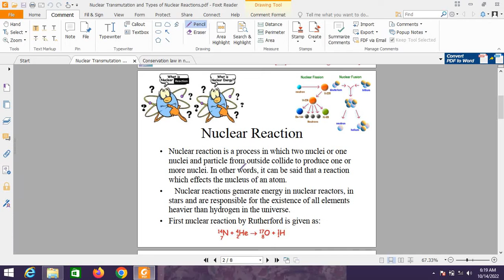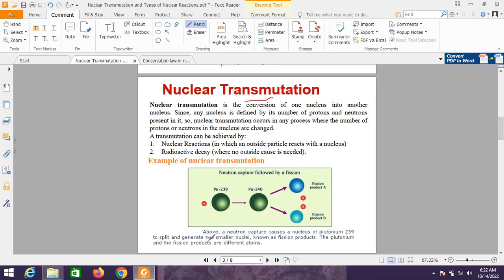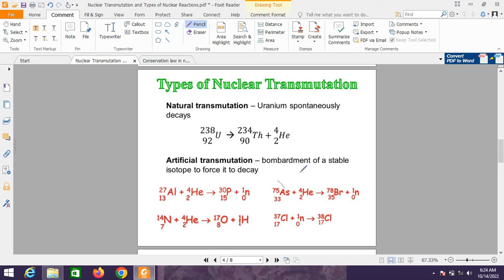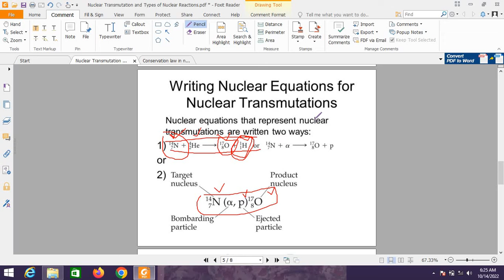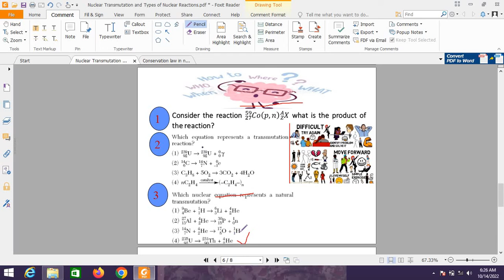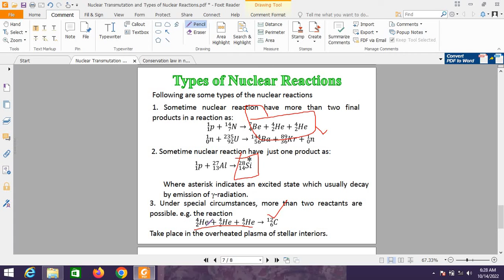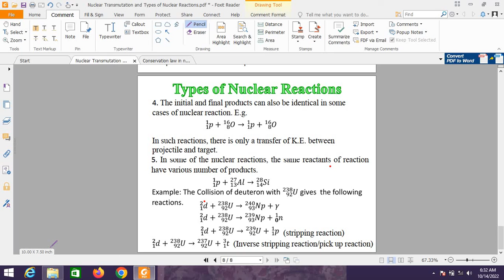Nuclear Transmutation & Types Of Nuclear Reactions | Nuclear Physics | #2022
In this video lecture series, you will learn about Nuclear Physics. In this lectureNuclear Transmutation & Types Of Nuclear Reactions | Nuclear Physics |has been discussed by Prof. ZAIB.

Hi! I’m Professor Zaib. On my channel, you will find Educational Videos. I love sharing Educational Videos  with you guys as I experience them myself.